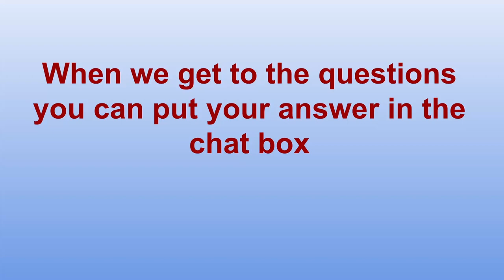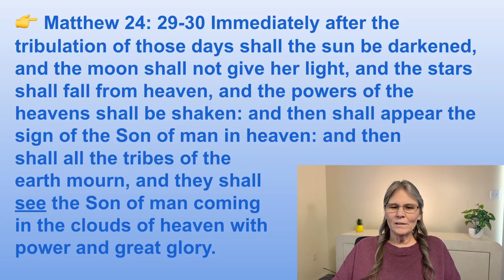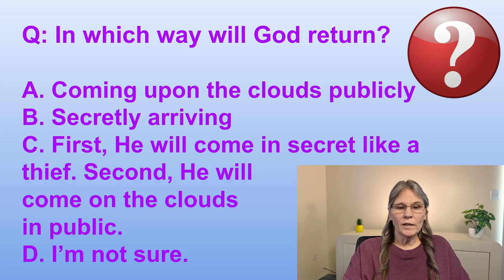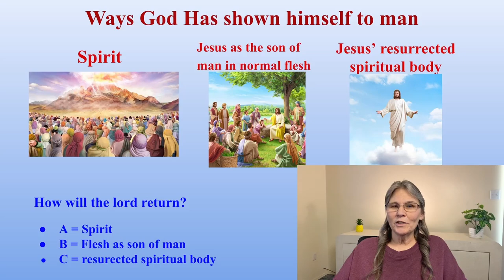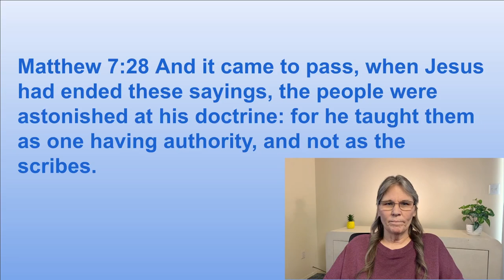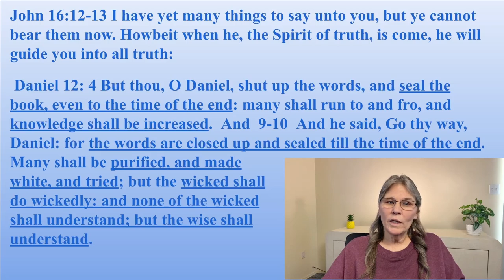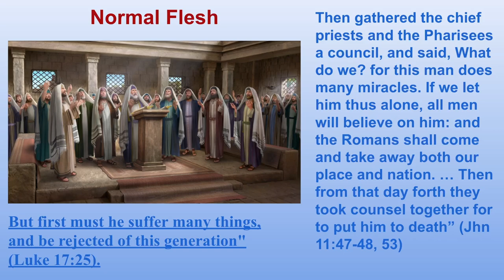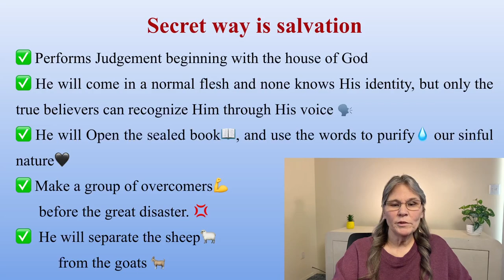How will the Lord return to judge man?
We will look in depth at some of the prophecies of How the Lord will return to do the work of Judgment and what the judgment really is. The Lord's second coming is likened unto the days of Noah. Why is that? We know our Lord came 2000 years ago to redeem us and he will return in the last days.  Come find out and learn what will really take place.  You will be surprised to find out how the Lord will really return and what the judgment really is for the judgment that begins with the house of God.